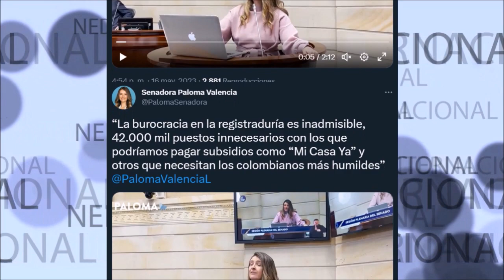LA BUROCRACIA EN LA REGISTRADURIA ES INADMISIBLE ⛔ Senadora Paloma Valencia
“La burocracia en la registraduría es inadmisible, 42.000 mil puestos innecesarios con los que podríamos pagar subsidios como “Mi Casa Ya” y otros que necesitan los colombianos más humildes”